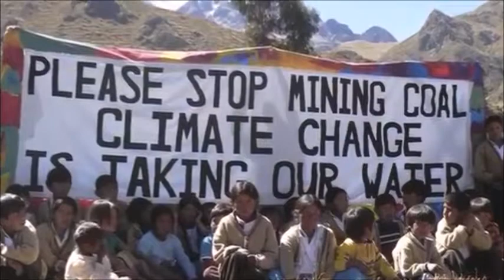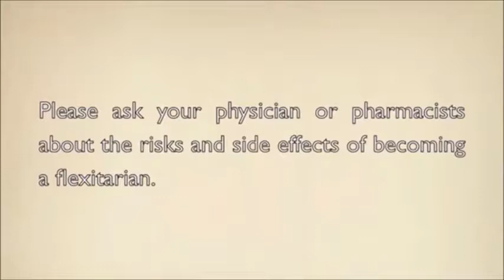VCW Students' Project: Climate change and Flexitarians